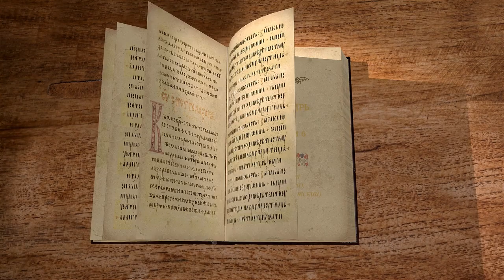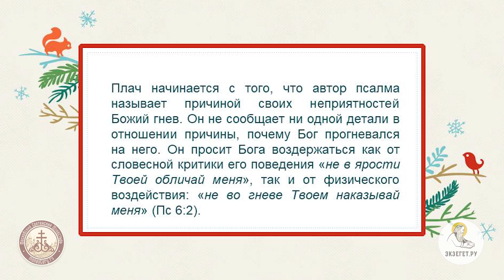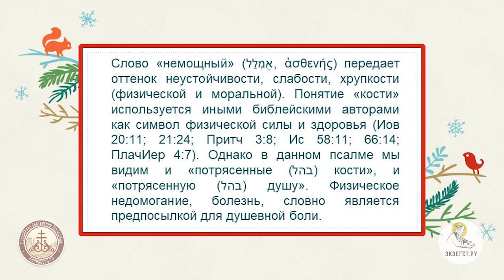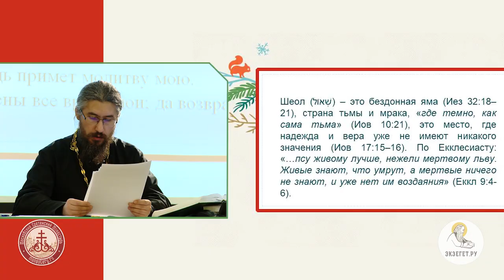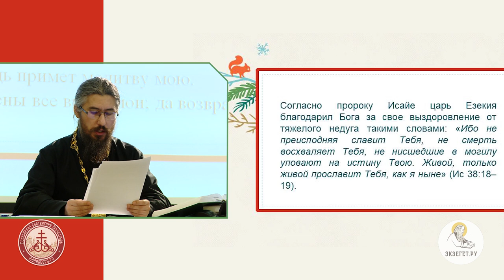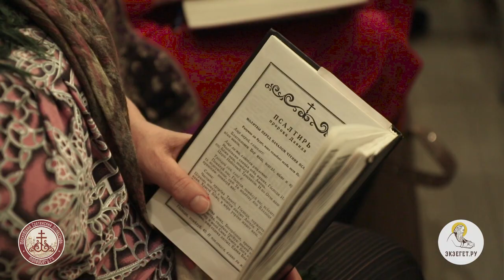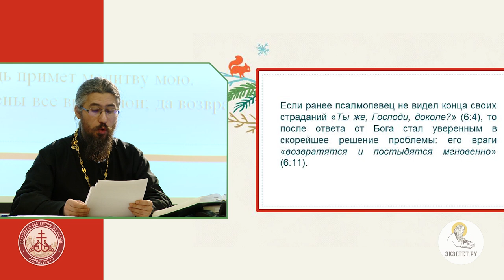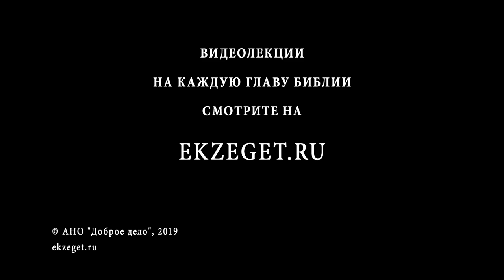Псалтирь. Псалом 6. Иеромонах Ириней (Пиковский). Ветхий Завет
Псалом 6 надписан "На восьмиструнном" или "О осмей". Это покаянный псалом. Давид просит, чтобы Господь наказал его не по ярости и гневу. Что значат ярость и гнев, если речь идёт о бесстрастном Божестве? И всё же Давид просит о помиловании и исцелении, чтобы Господь спас Давида не по заслугам, но ради милости Своей. Что говорит этот псалом о загробной жизни? Речь Давида далее обращается к описанию страданий. Но окончание псалма свидетельствует, что Бог принял молитву, так что враги обратятся вспять и постыдятся. По какому поводу написан этот псалом? Церковь читает его на Великом повечерии.